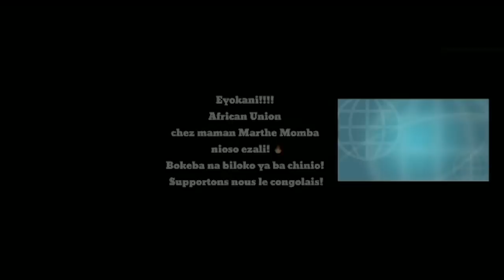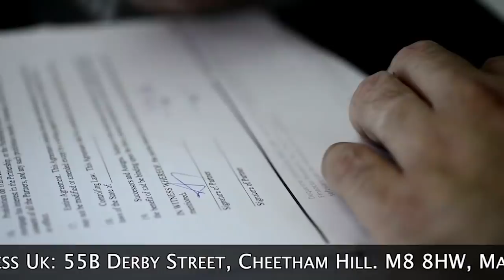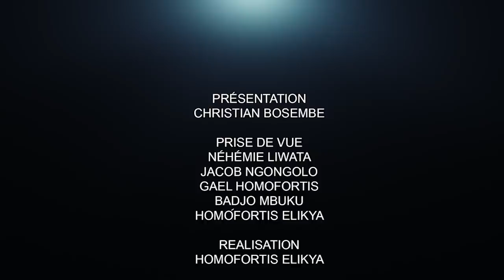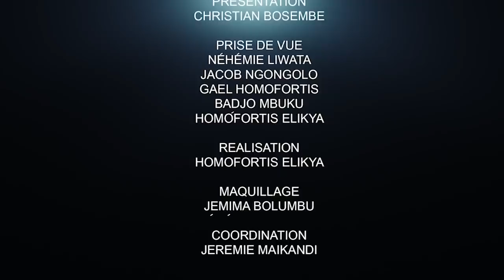CRITIK INFOS 03.02.21 MBOSO ET KABUND LE PARI GAGNÉ: L'ASSEMBLÉE NATIONALE À L'ABRI.